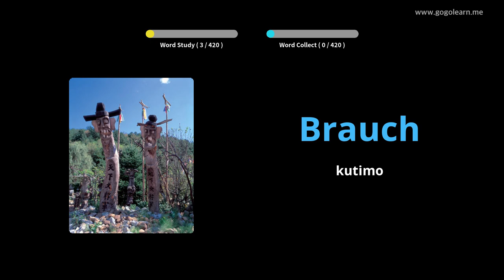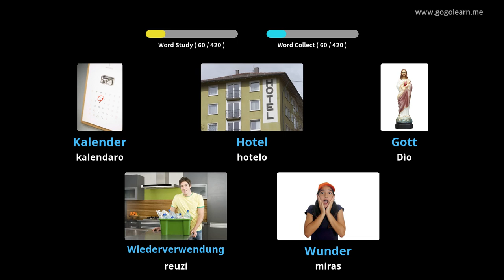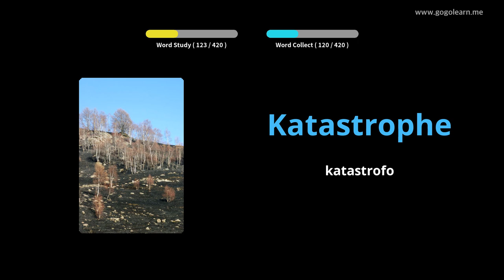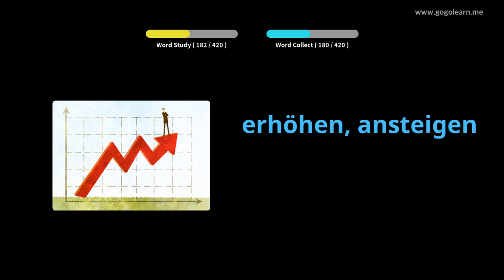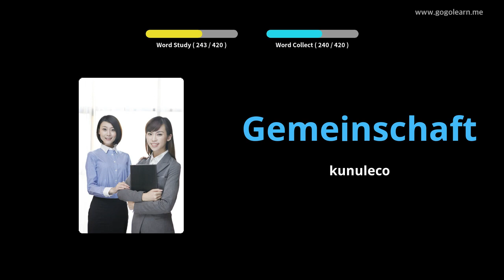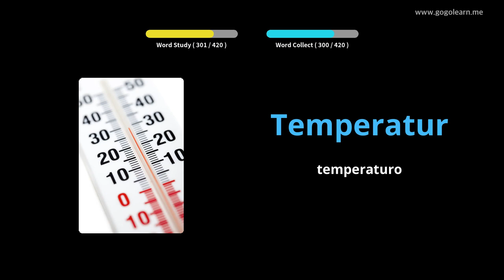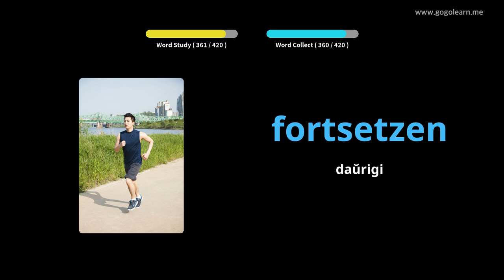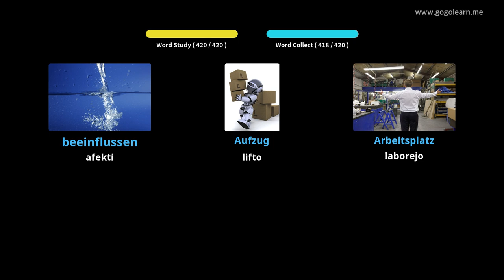Lernu Kun Germane Fotoj | Germane Vorttrezoro Malĉefa Lernejo 2 | Golearn